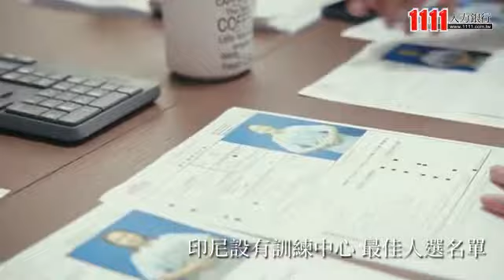長欣利國際人力顧問有限公司企業介紹影片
長欣利國際人力顧問有限公司